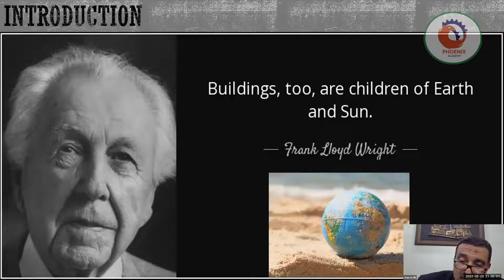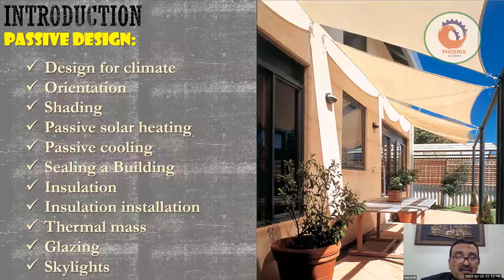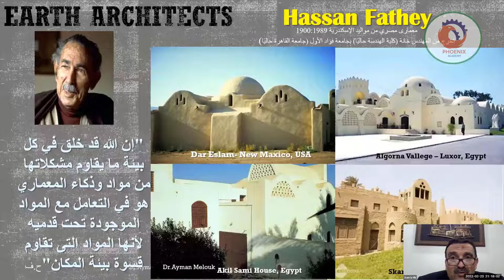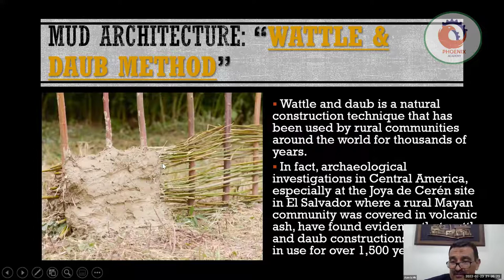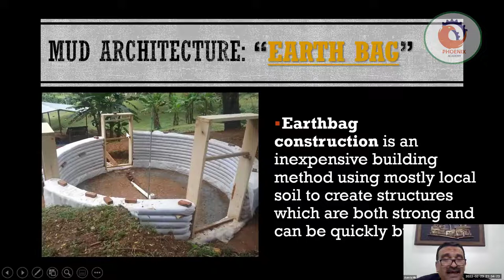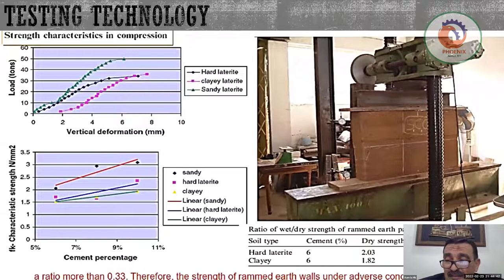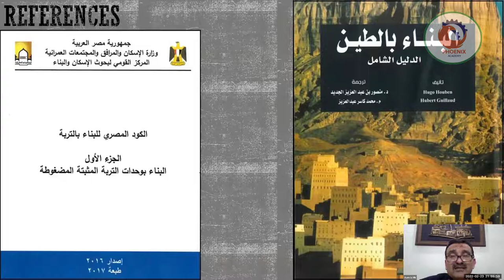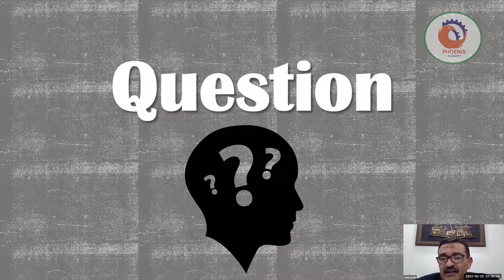البناء بتربة الأرض